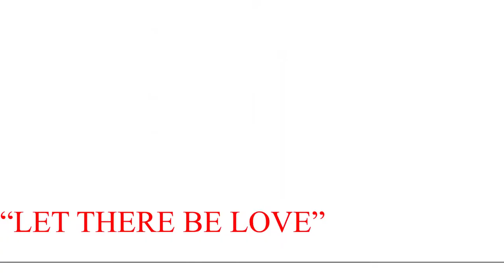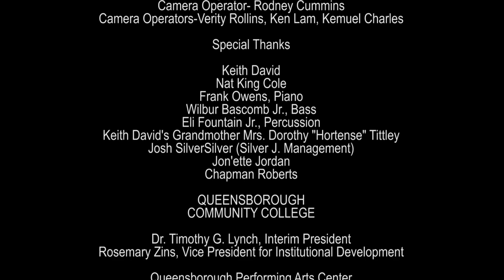Promo: Keith David Celebrates the Music of Nat King Cole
QPTV recorded this breathtaking performance for Queens residents!
QPAC’s Executive and Artistic Director Susan Agin kicked off the exhilarating presentation at St. John’s University Little Theatre. She called Council Member I. Daneek Miller on stage to thank him for his support of $13.5 million dollars for QPAC’s new renovation of their facility. Susan said “I can’t wait for the completion, in the meantime home is where the heart is and QPAC’s performances will go on.” Daneek gracefully greets his constituents and is thrilled to be in the audience to see the live “Let There Be Love” performance.

Many celebrities came out for the riveting performance; Chapman Roberts, Broadway Choral Director/Arranger “If you close your eyes you would think it was Nat.” The ladies from Sweet Honey and the Rock- Carol Maillard “There’s nothing like telling a story in your own way” and Louise Robinson “He put his spirit in it.” Jazz vocalist Rome Neal, “I went to school with my brother and he just gave me some wonderful lessons to do a Cabaret act.” The Gibbs family from East Elmhurst said “ I came out to see my friend perform, he did a fantastic job and I was happy to be here.” Keith David’s Let There Be Love show was sold-out, and the next best thing is to enjoy this QPAC performance on Queens Public Television’s channels or website.